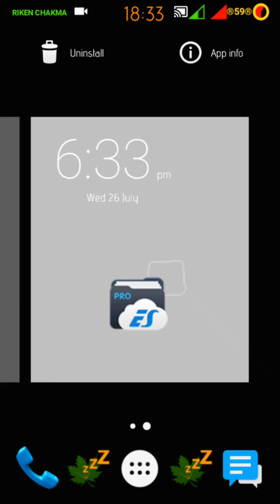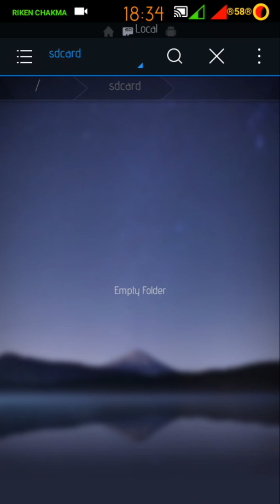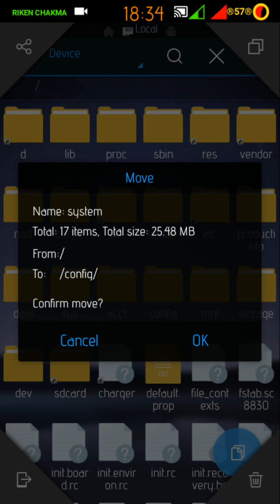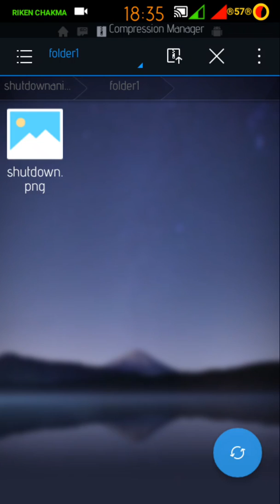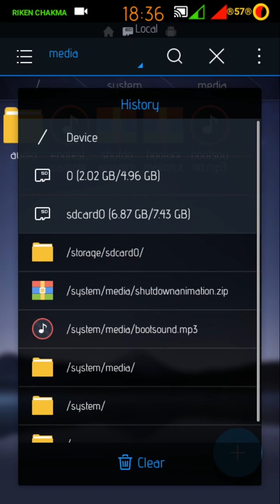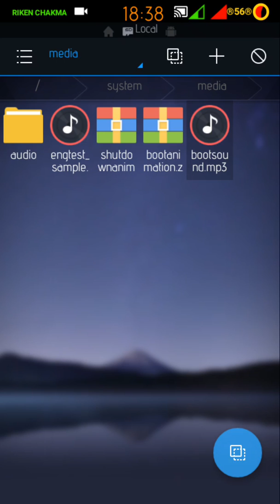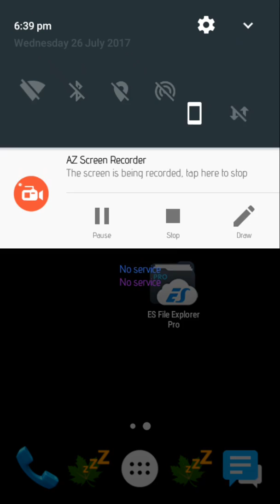Get google pixel or any boot animation no root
Hey viewer you can change your boot animation , easily just following my video rules root or no root
Hey viewers you can download all boot animations from: Androidbootanimation.com